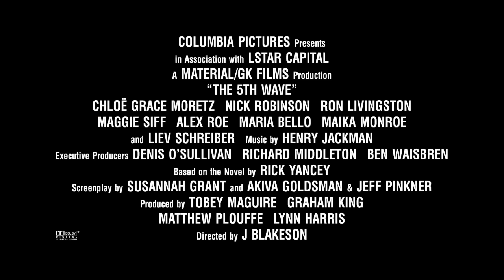La Quinta Ola "Del Libro a la Película" (En Ingles)